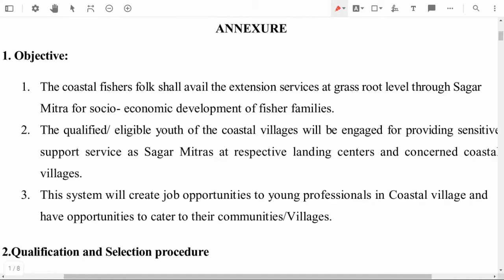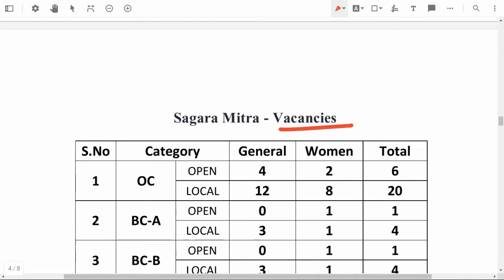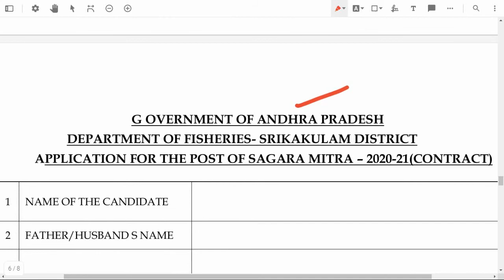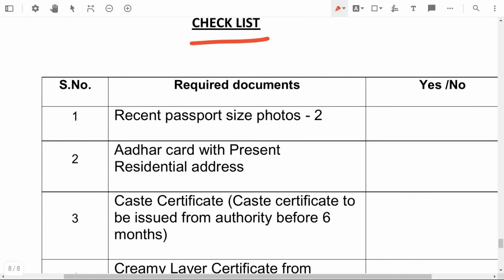Sagara Mitra positions recruitment 2021||No exam ,No fees||Detailed application process in Telugu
Sagara Mitra positions recruitment 2021
Notification PDF: